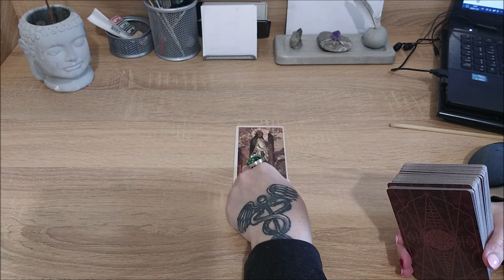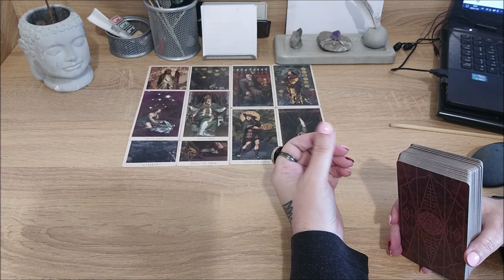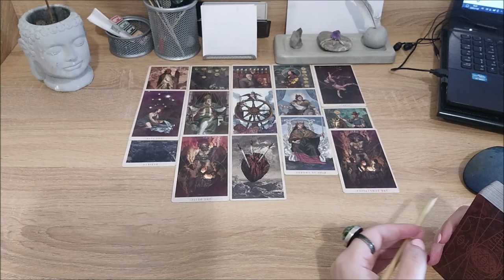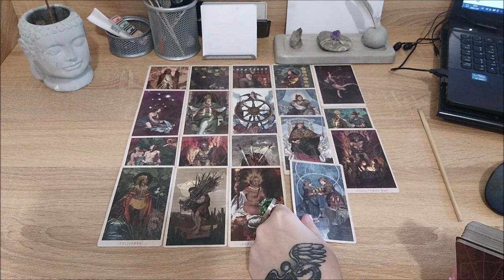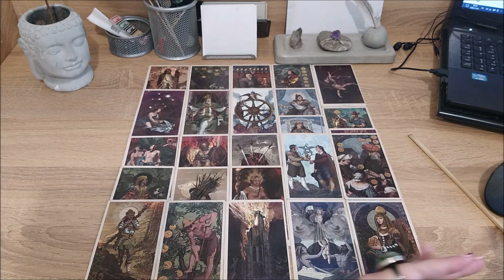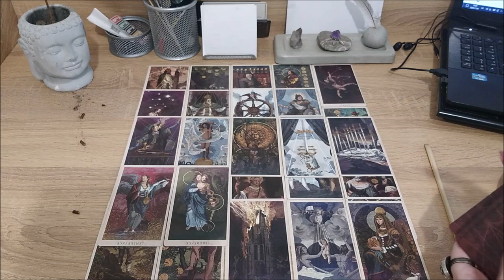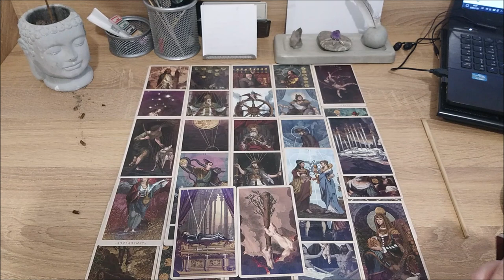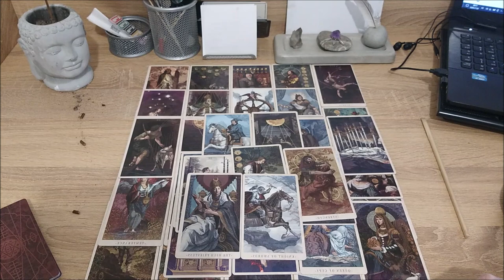Иллюзии и реальность. Психологический разбор